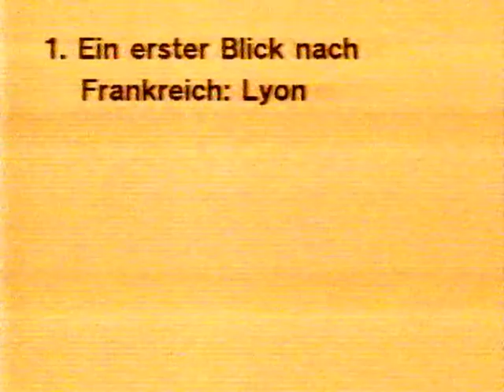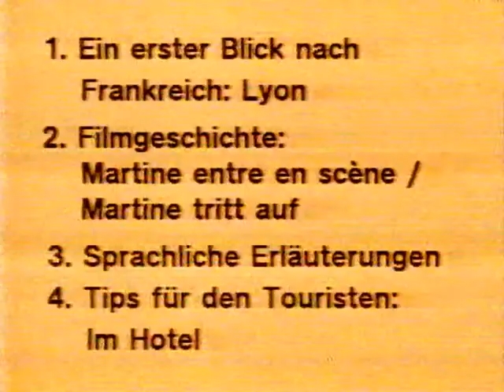Vorstellung des neuen TV-Französisch-Kurs "Avec Plaisir", S3 16.4.1985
Vor der ersten Folge des damals neuen Fernsehkurses für Französisch "Avec Plaisir" wurden die Mitwirkenden der Serie den Zuschauern vorgestellt.
Südwest 3, Dienstag, 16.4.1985, 22.55 Uhr